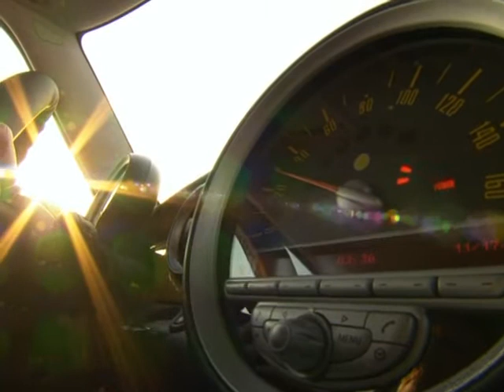MINI E Driving in Los Angeles